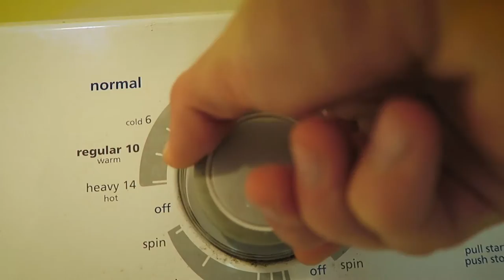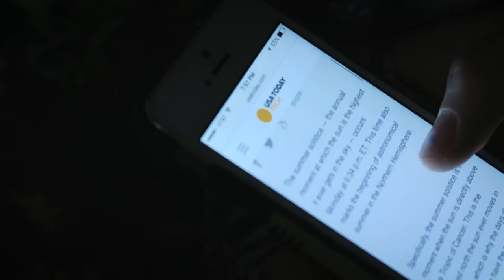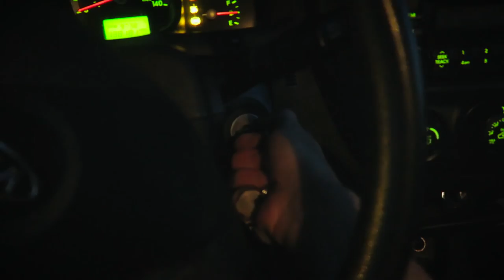ONCE IN A STRAWBERRY MOON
episode 13

AWESOME DAY. Lunch with the grandparents and an amazing view of the moon.